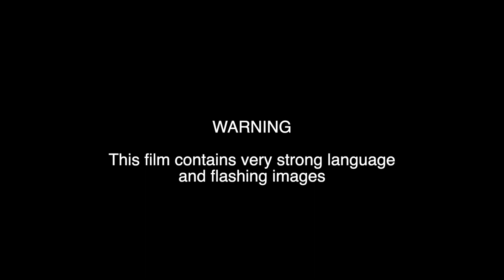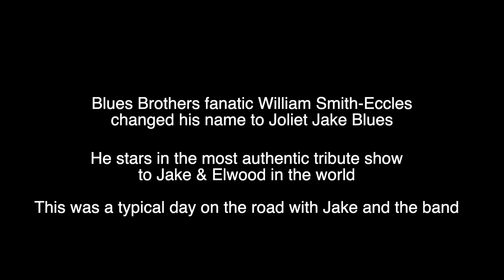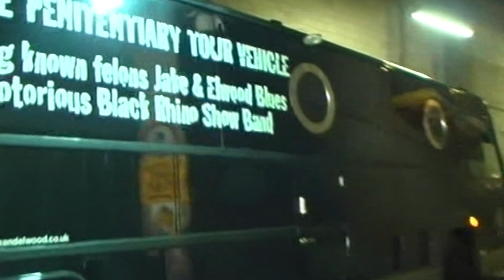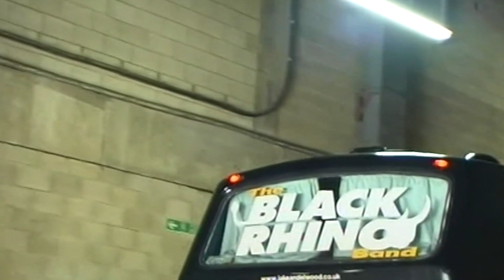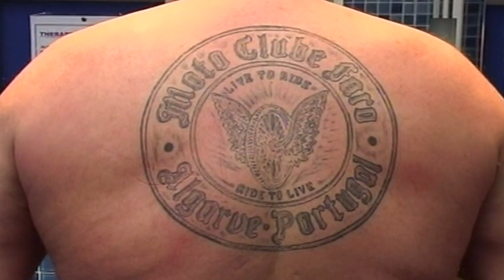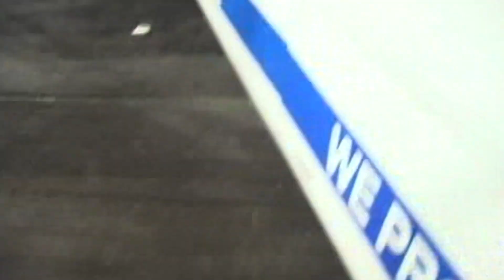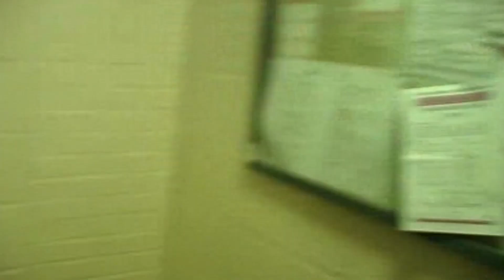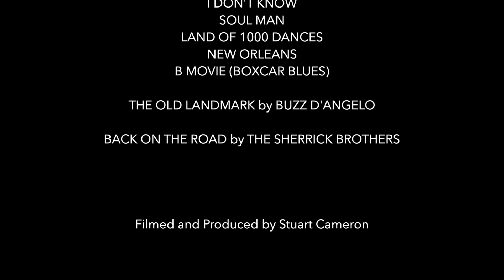MY NAME IS JAKE! - DOCUMENTARY FILM - UNCENSORED. JAKE & ELWOOD - THE BLUES BROTHERS ON THE ROAD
This film contains strong language from the start and tells the story of a typical day in the life of Jake & Elwood, Europe's top tribute band to the Blues Brothers.  Fantastic music and a raw uncensored look at what it's really like on the road. Spoiler alert - it's not always glamorous!  This was filmed in 2007.

"Classic Blues Brothers" by The Mighty J&L available digitally and to download at iTunes, Spotify etc